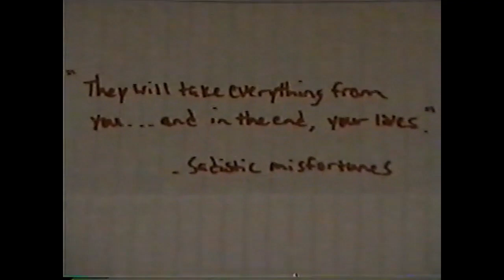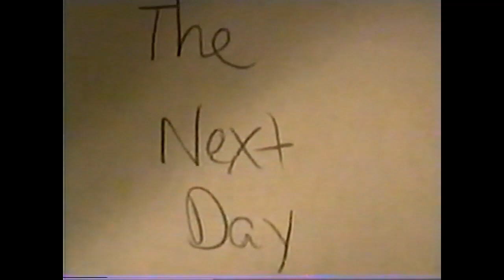SLAYER 4: SADISTIC MISFORTUNES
August 2006
A year following another slaughter and defeating A.J. Bordan and Shawn Baxter, Brett and Ashe have parted ways and moved on with their lives. However, a Sadistic supernatural force has more in store for than than the might be able to handle this time.